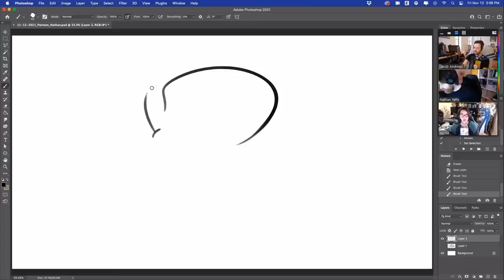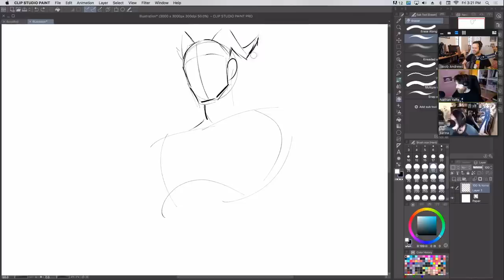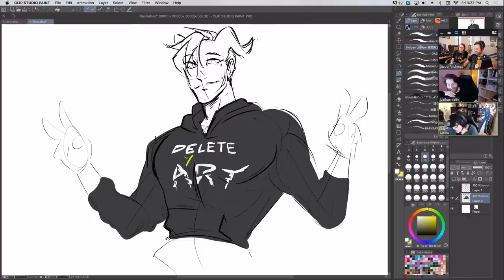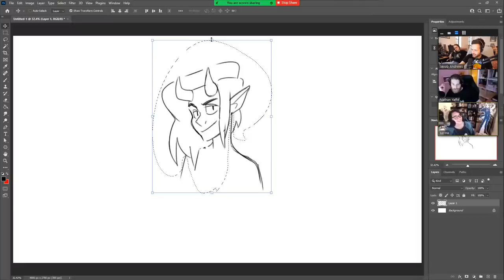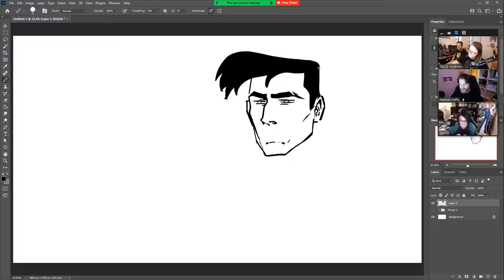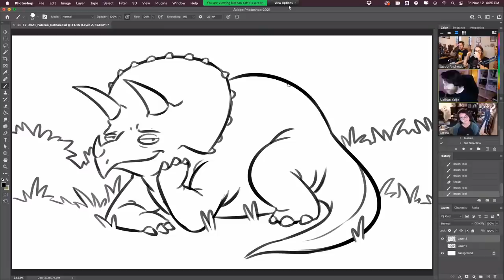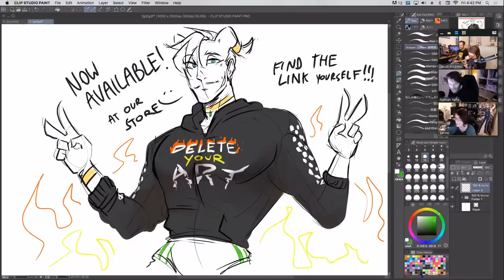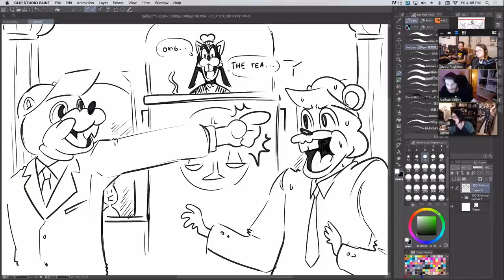Patreon Bonus Stream 11/12/21